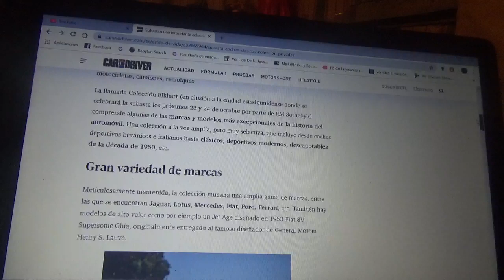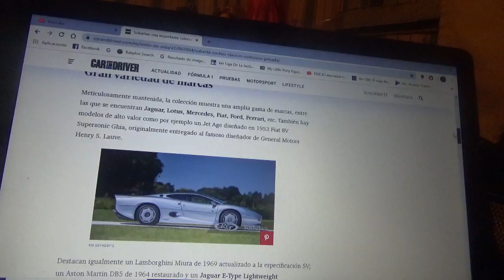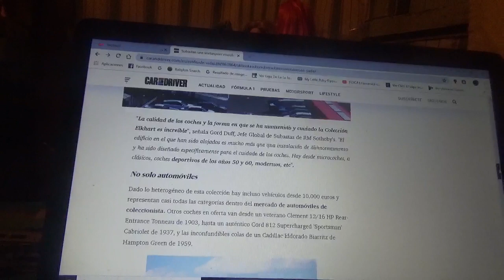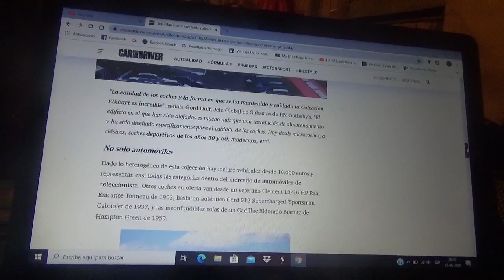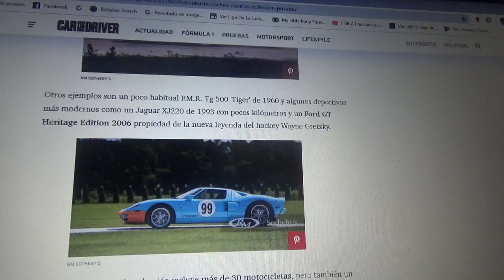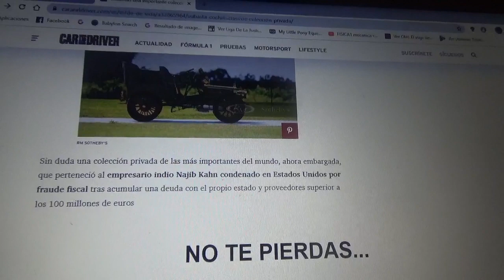Se subastará una de las colecciones privadas de automóviles mas grandes de la historia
Aquí les comento de esta importante colección privada de mas de 230 automóviles de diferentes épocas incluidas también otros tipos de vehículos